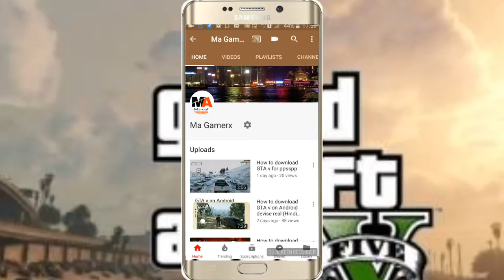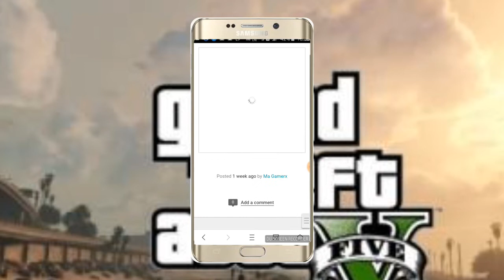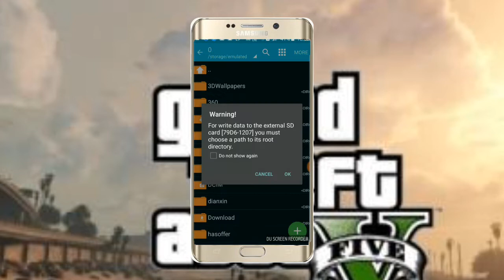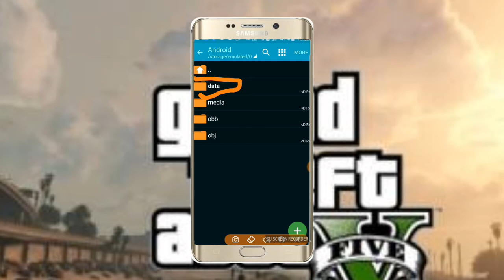How to download gta v in android only 150mb real graphics